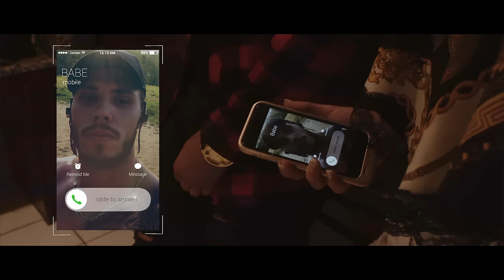Michael Constantino - Girl Like You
The Brand New Single "Girl Like You" by Michael Constantino is Now Available Everywhere!

Music video by Michael Constantino performing Girl Like You. (C) 2017 Constantino Music

Director / Editor: Sean H Mitchell
Additional Cinematography: Ian Messina

Starring Lauren Luongo!